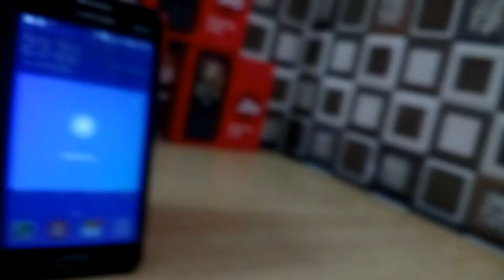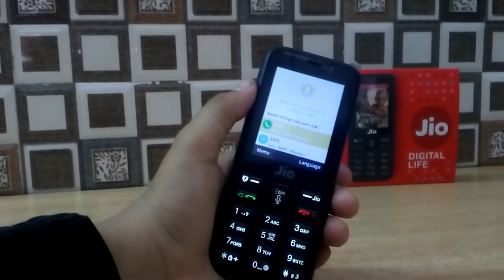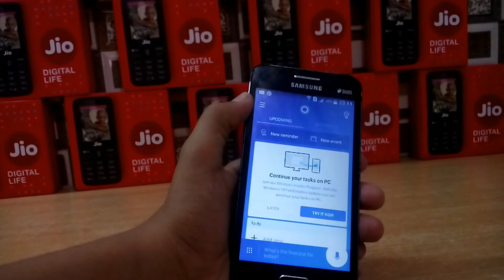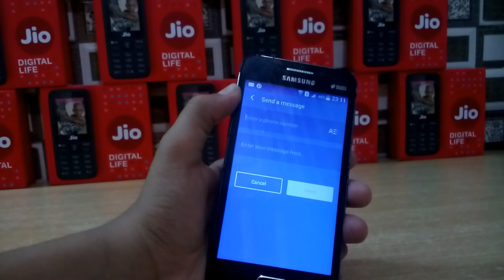Hello Jio Vs Cortana On Android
Hello freinds this is video of hello jio vs cortana.ihope you like this video.